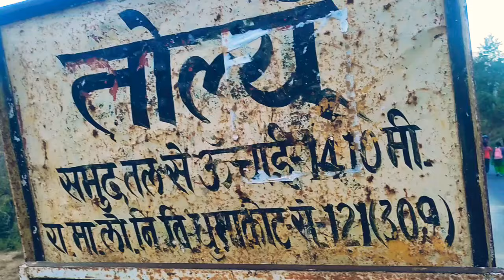Pahadi Life|उत्तराखंड का वो गाँव जहाँ अभी तक सड़क नही गई|वापसी बाया सुकाई कुंड तोल्यूं बैजरो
उत्तराखंड का वो गाँव जहाँ अभी तक सड़क नही गई| आज वापसी बाया सुकाई, कुंड तोल्यूं से बैजरो